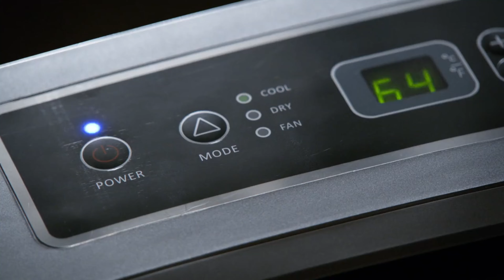Schmidt and Cece | New Girl | 5x09 #8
I do not intend to make any profit off of this account or video.
It's just for entertainment and my love for the show New Girl.